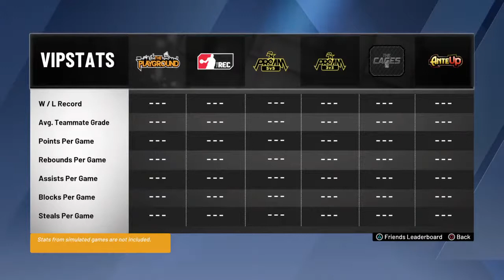2k20 Ruffles Event Live Grind To SupaStar1 80%